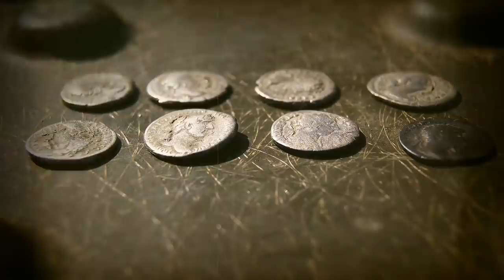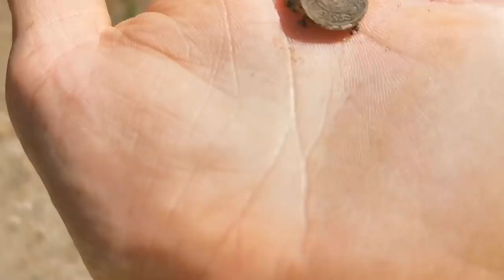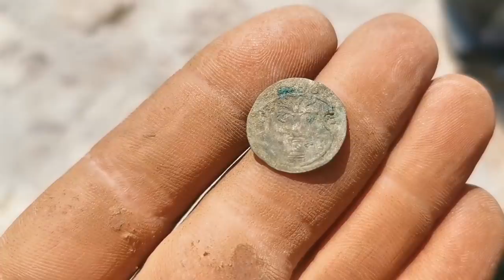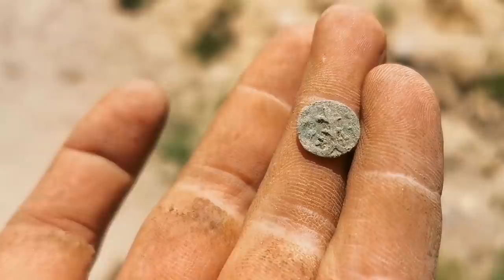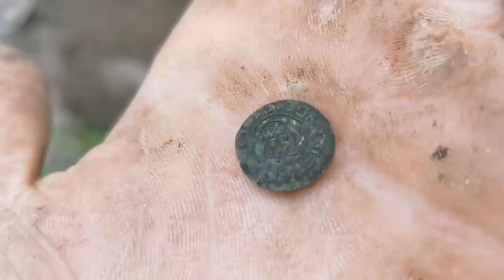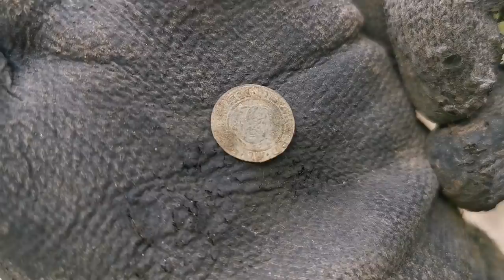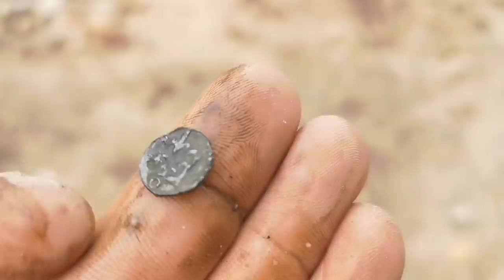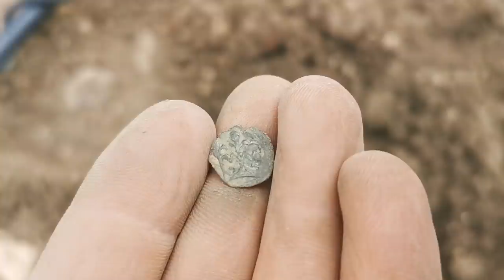PIĘKNE ODKRYCIA NA ZAMKU W SIEWIERZU